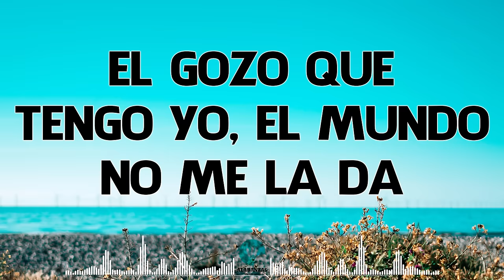El Gozo Que Tengo Yo, El Mundo No Me La Da - Coritos Cristianos Viejitos Pero Bonitos